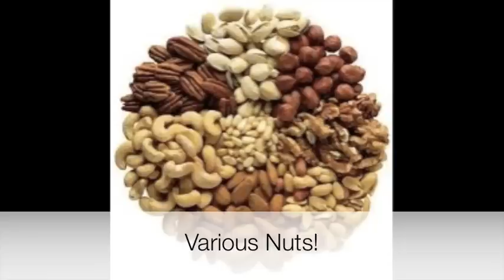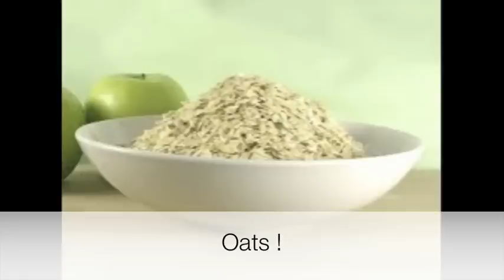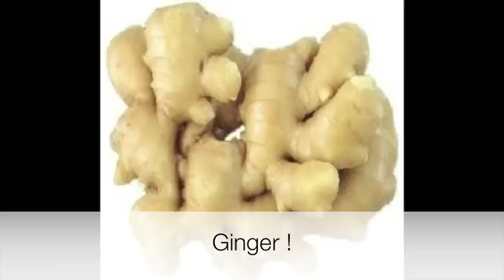Super Foods for Diabetics | Diabetic Super Foods | Diabetes Nutrition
Super Foods for Diabetics - To Learn More Go - Super Foods for Diabetics - Super Foods For Diabetics